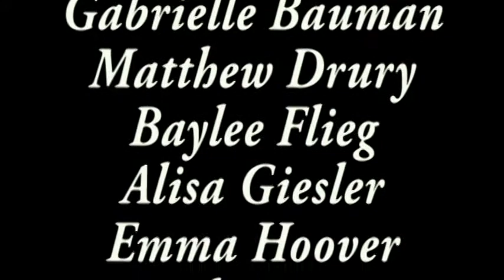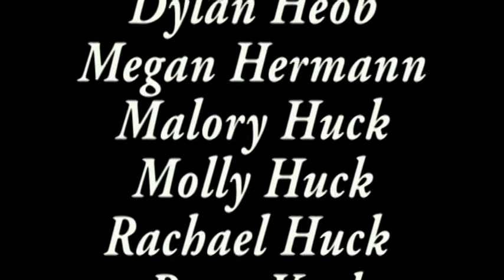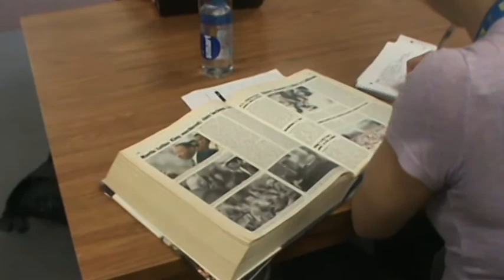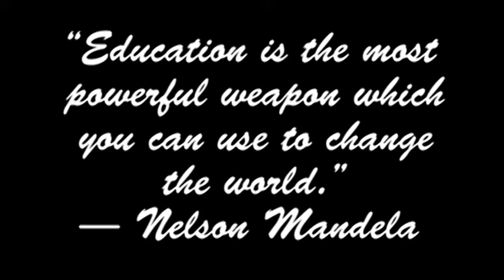Ste. Genevieve High School Honors Ceremony 2013